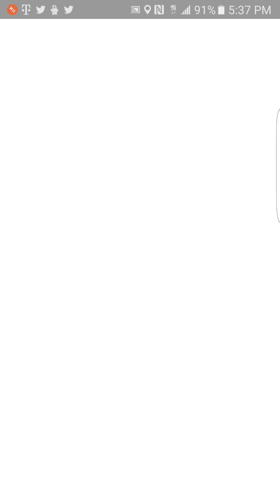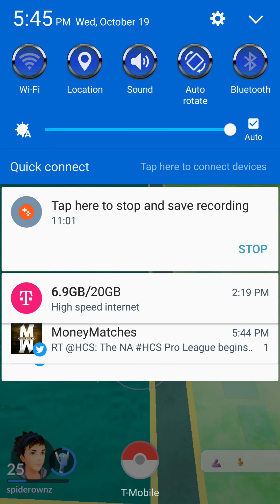Say what look what I hatch in Pokémon Go